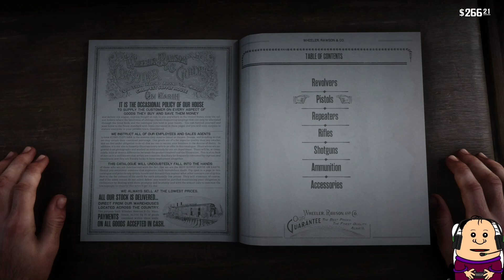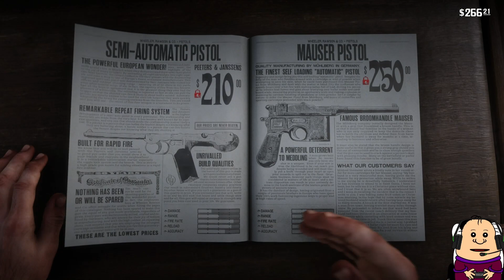Red Dead Redemption 2 - Part 10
Join Sammy on his Squeamy Gaming channel as he plays Red Dead Redemption 2 (2018). This is played on his Xbox Series X.

Red Dead Redemption 2 is a 2018 action-adventure game developed and published by Rockstar Games. The game is the third entry in the Red Dead series and a prequel to the 2010 game Red Dead Redemption. The story is set in a fictionalized representation of the United States in 1899 and follows the exploits of Arthur Morgan, an outlaw and member of the Van der Linde gang, who must deal with the decline of the Wild West while attempting to survive against government forces, rival gangs, and other adversaries. The game is presented through first- and third-person perspectives, and the player may freely roam in its interactive open world.

Squeamy Gaming is...
Streamer and Host: Sammy Foster
Technical Aspects: Hinus Frost